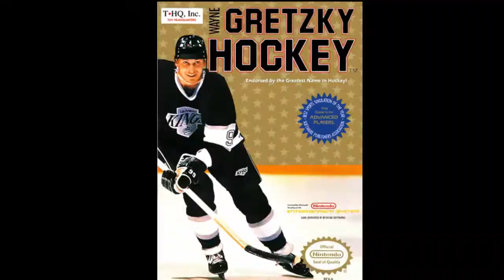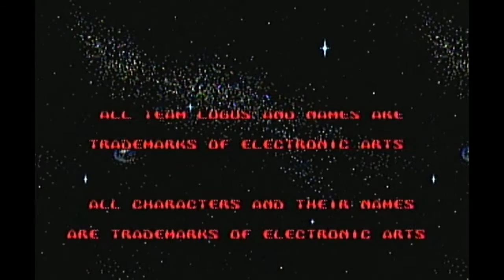Mutant League Hockey (Sega Genesis) - Jeux de Hockey Rétro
pucktavie.blogspot.ca